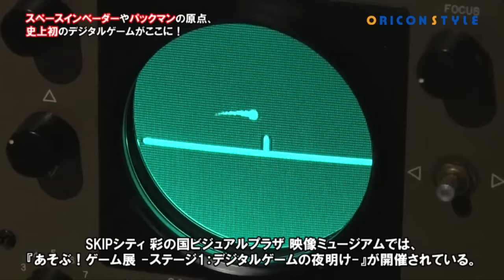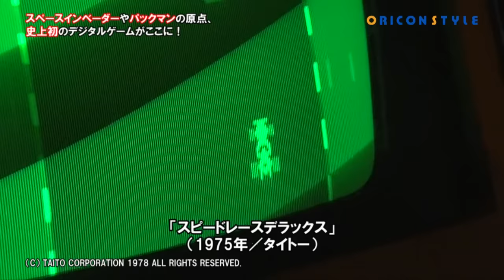スペースインベーダーやパックマンの原点がここに！史上初のデジタルゲームもプレイ可能！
埼玉・SKIPシティ 彩の国ビジュアルプラザ 映像ミュージアムでは、『あそぶ！ゲーム展 -ステージ1：デジタルゲームの夜明け-』が開催されている。創世記から1982年までのデジタルゲームを展示している本展示では、コンピューターゲームの元祖とされる「テニス・フォー・ツー」や、史上初のデジタルゲーム「スペースウォー！」、一世を風靡した「スペースインベーダー」や「パックマン」など、懐かしく、歴史的価値のあるゲーム機を展示。その全てのゲームがプレイ可能となっている。『あそぶ！ゲーム展』は今後全3回のシリーズ化を予定しており、第１回は2016年2月28日（日）まで開催。

【関連リンク】
他のおもしろイベントをCHECK!